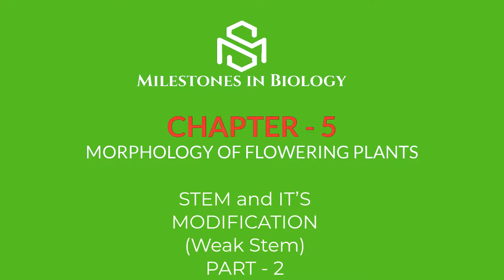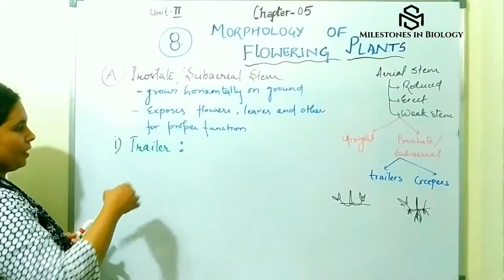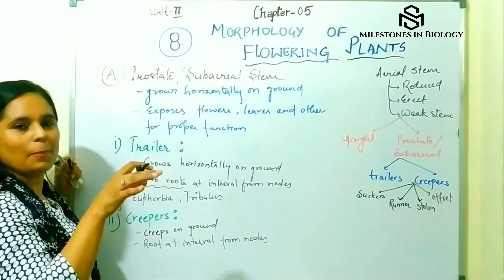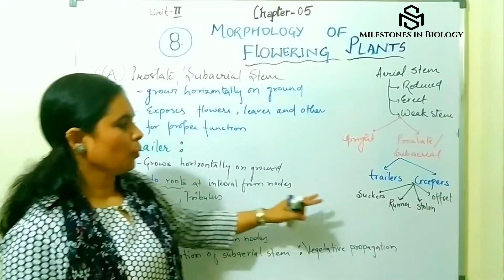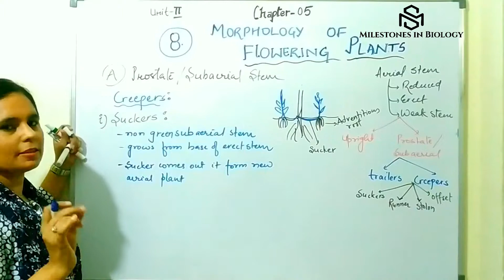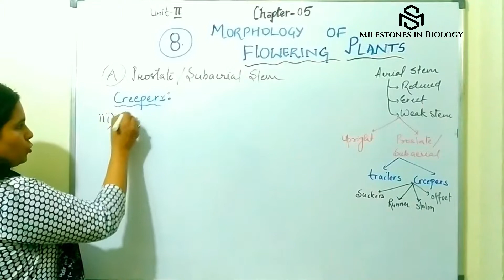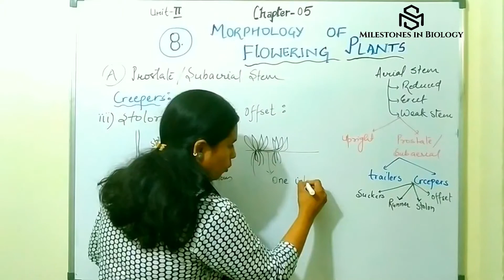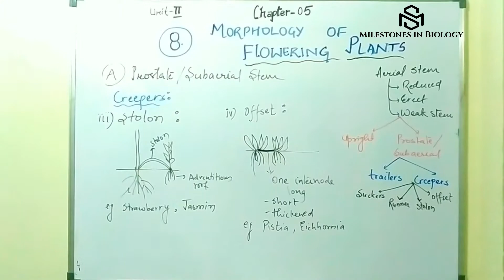Stem and Its modification part 2 | Morphology of Flowering Plants | Biology | Milestones in Biology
Hello Everyone,

Milestones in biology is all about giving the best assistance to students who wants to score brilliant marks in boards, NEET entrance exam, olympiad or any other related exams.Here you will get easy methods to learn and remember the concept of biology.
In this video I m going to teach about stem modifications and in this topic i will explain prostate or Subaerial weal stem modification for the purpose of vegetative propagation.More videos are there for stem modification.
Doubt solving, board paper solving, practice sheet will be provided.
My Tripod
My Macbook Air
My Collar Mic